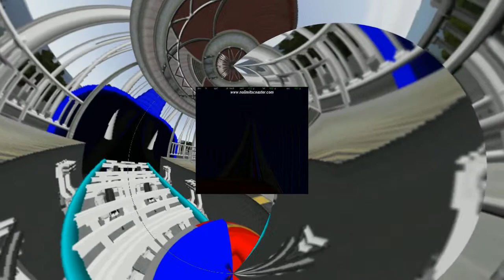ROLLER RIDER ROCK by Nick108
Created using Reason FL Studio, Z game Visualizer, No Limits Coasters my designs, iSkysoft video editor for roller coaster junkies after a bit of a thrill.  Pace makers hang on tight and if its too much just shut your eyes.  The mouse did all of this, Everything you see and hear.